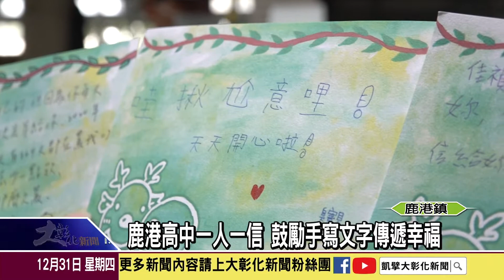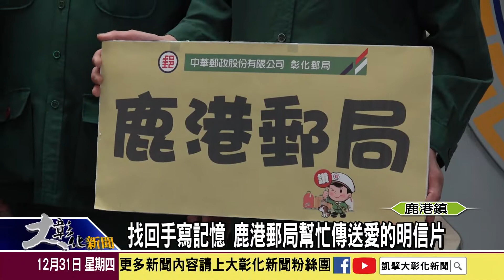1091231 鹿港高中一人一信 鼓勵手寫文字傳遞幸福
您有多久沒有手寫卡片了！鹿港高中特別印製精美鹿的造型明信片，並且舉辦一人一信傳遞幸福的活動，吸引1300名學生用文字寫下對老師、親人的感謝與祝福。